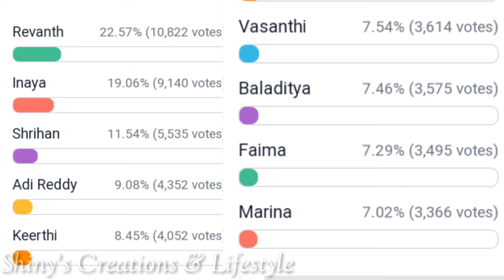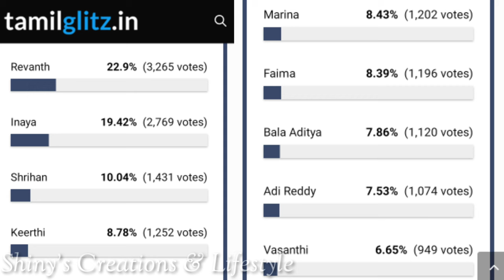ఒక్క నైట్ లో రివర్స్ అయిన ఎలిమినేషన్ 😱